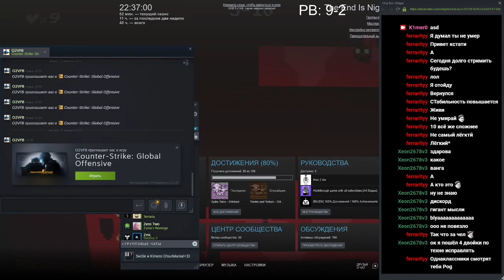Super Mega Cart Deathless - The End Is Nigh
ENG:
I spent about 15 hours on this cartridge, but it's finally over. I think this is the hardest achievement in The End Is Nigh after iron god.
RU:
Я просрал на этот картридж около 15 часов времени, но это всё же закончилось. Я считаю, что это самое сложное достижение в The End Is Nigh после iron god.